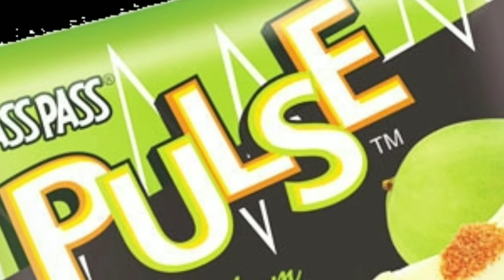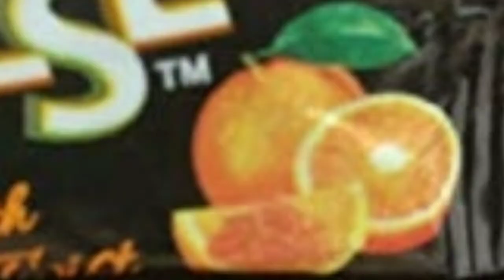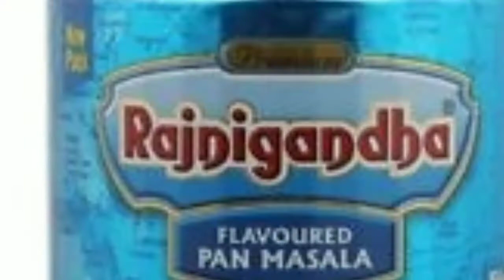PULSEৰ সফলতাৰ কাহিনী II Pulse Success Story II Haao ki Ha